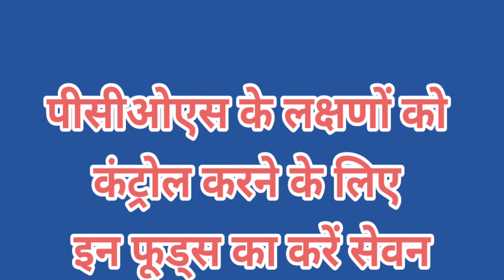महिलाओं के लिए PCOS समस्या क्या है?पीसीओएस में क्या नही खाना चाहिए?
महिलाओं के लिए पीसीओएस समस्या क्या है?
पीसीओएस में क्या नही खाना चाहिए?
क्या पीसीओएस समस्या के लक्षण हैं?
पीसीओडी की समस्या को घर पर स्थायी रूप से कैसे ठीक करें?
पीसीओडी में कौन कौन से फल खाने चाहिए?
पीसीओएस में क्या ना खाएं